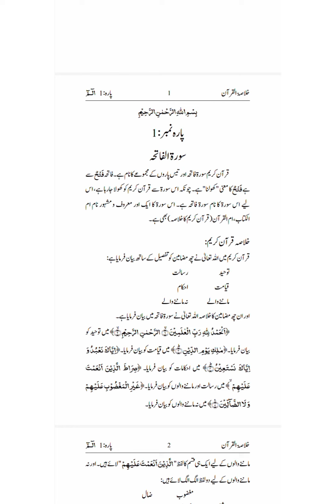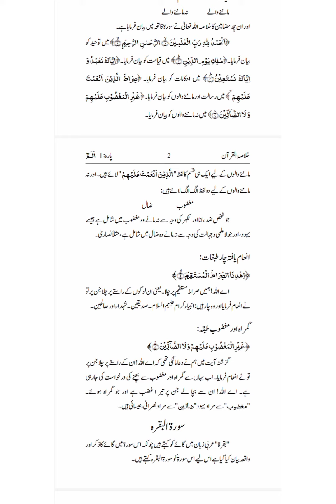Quran E Kareem ! Sureh Fatiha ka Khulasa ! Deeni Mizaaj ! Islamic Knowledge Video !